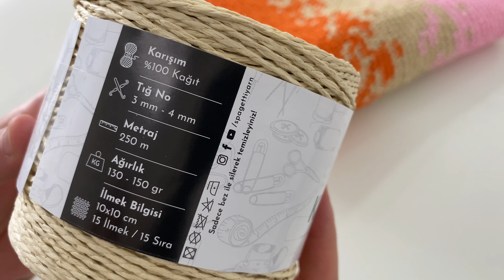FARFETCH MARKA KAĞIT İP ÖRGÜ RENKLİ ÇANTA YAPIMI